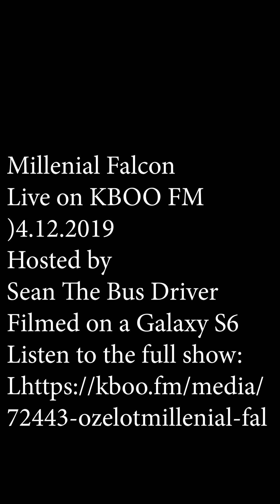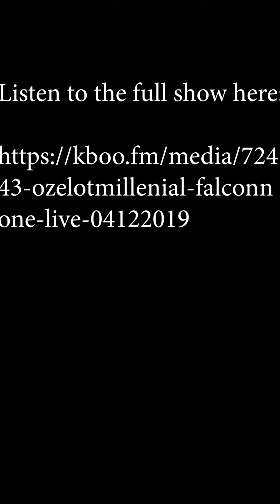Millennial Falcon Live in the KBOO Community Radio Air Room 90.7 FM Portland, Oregon 04 12 2019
Millennial Falcon came to the studio for my interview segment between live acts OZELOT and NONE
Link to the full show: